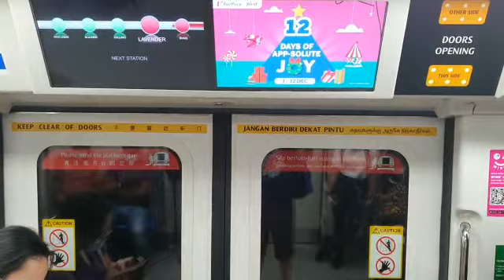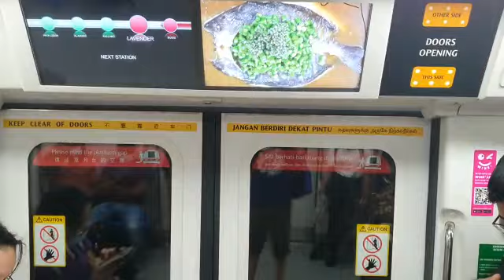SMRT(Set C151B 601/602)Bugis to Lavender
Date/Time:4 December 2021, Saturday,4.54,pm

Set:C151B(601/602)
Train model: Kawasaki heavy industries, Kawasaki Qingdao sifang,(Batch 1)
Destination:Pasir ris
Line: East-west line
Journey:Full journey
Year service:2017
Year refurbishment:N/A
Type: Electric multiple Unit (EMU)
Direction bound: Eastbound (EB)
Traction system: IGBT-VVVF
Driving mode:Auto
Operates by:Thales communications-Based train control (CBTC)
Slot:126

101 047/048 (Replaced 103/104)
102 067/068 (Replaced 079/080)
103 019/020